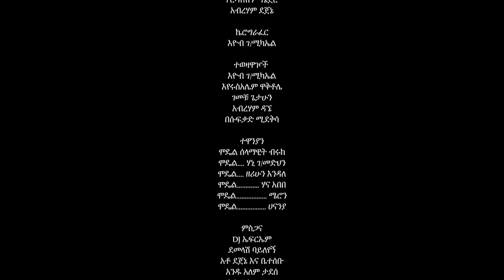Yirdaw Chernet - Yimechish | ይመችሽ - New Ethiopian Music 2020 (Official Video)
Ethiopian Music : Yirdaw Chernet | ይርዳው ቸርነት - Yimechish | ይመችሽ - New Ethiopian Music 2020 (Official Video)